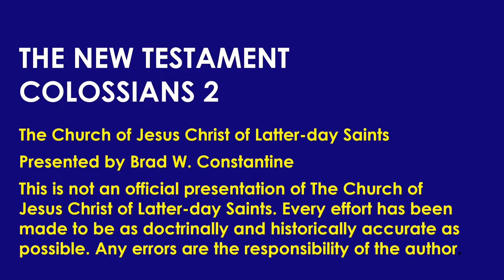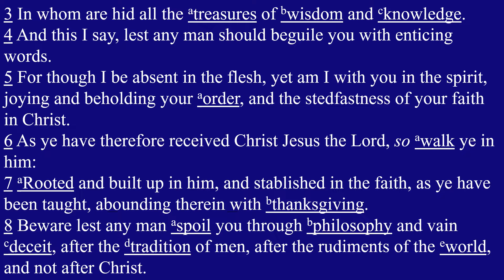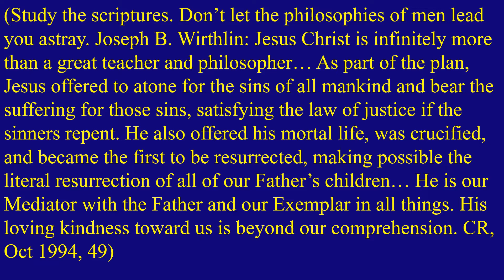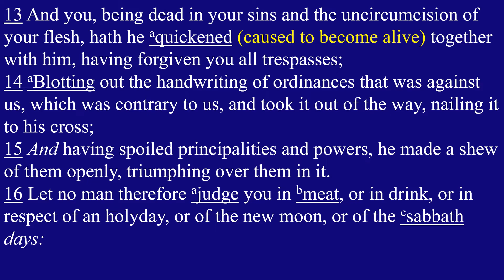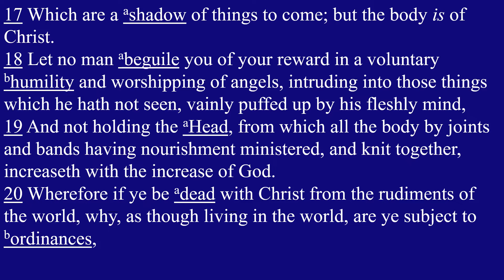Come Follow Me New Testament Lesson 40 Colossians 2